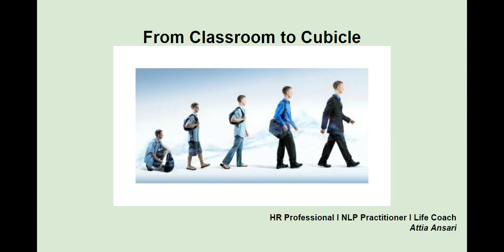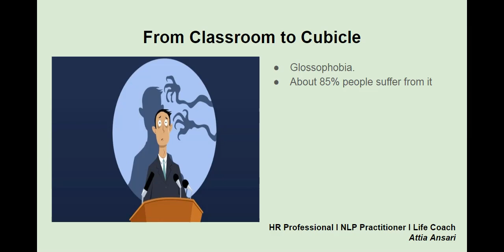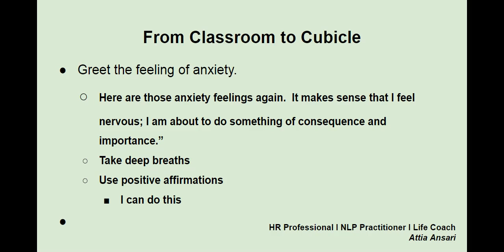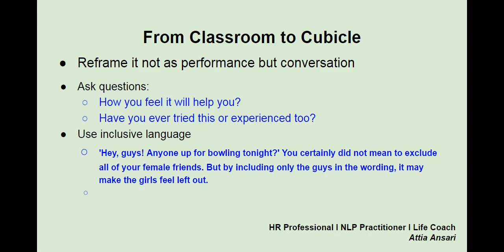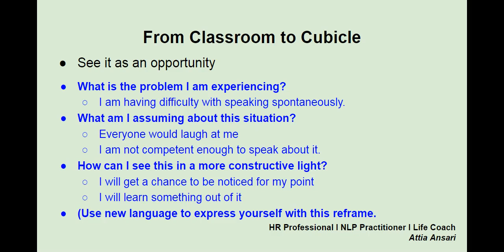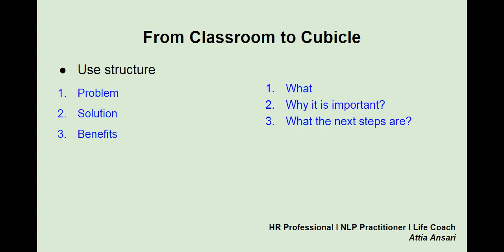From Classroom to Cubicle- (Anxious about Public Speaking)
Are you afraid of public speaking ?

Do you feel nervous to speak up spontaneously?

Here's your chance to improve on yourself